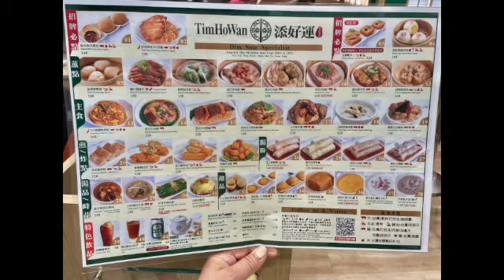【中西區西門路一段】20241台湾台南中西添好運ぐるめ X Taiwan Tainan日啟行銷niikeiMarketing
thank photo by chingHua